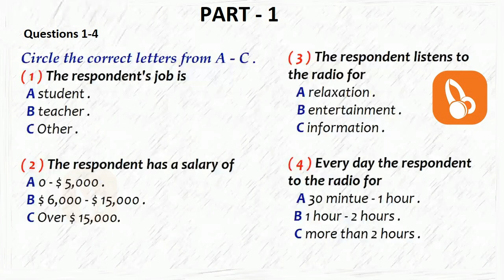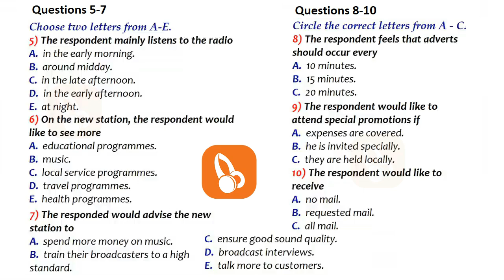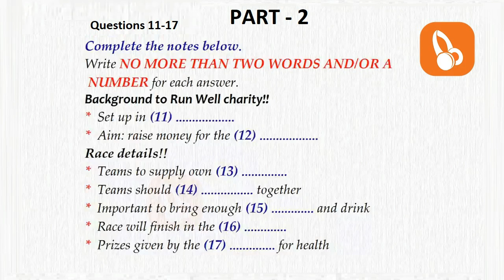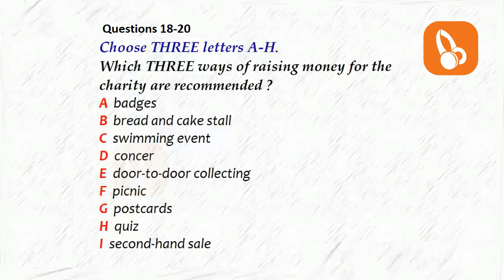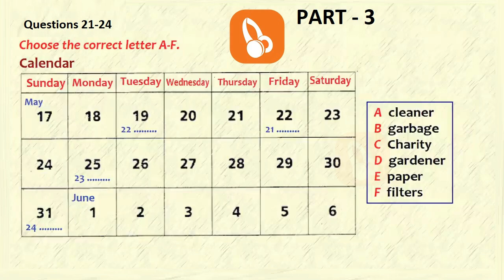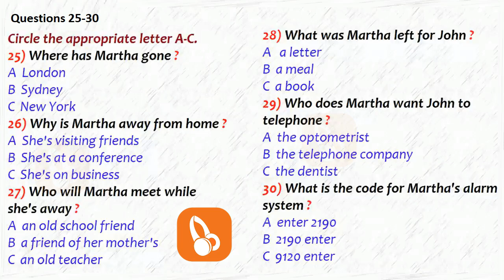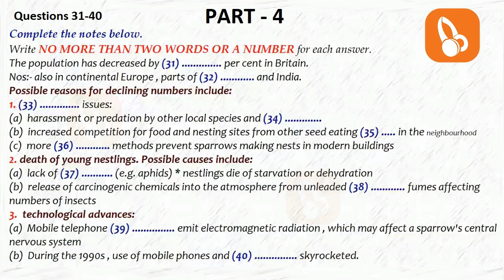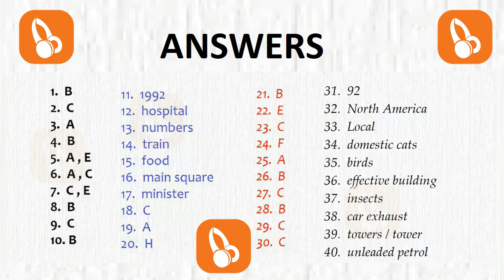🔴🏁 NEW REAL BRITISH COUNCIL IELTS LISTENING PRACTICE TEST WITH ANSWERS - 30.03.2021